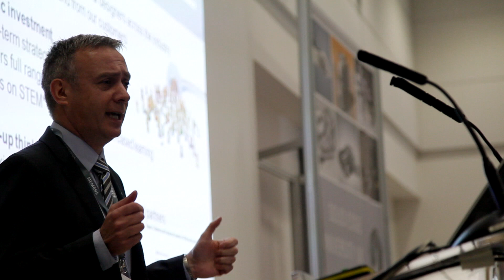Solid Edge University UK 2014 - Silverstone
This video offers highlights from Solid Edge University UK 2014, which was held at Silverstone UTC on the 4th June 2014.

To find out about future events covering Siemens PLM products,